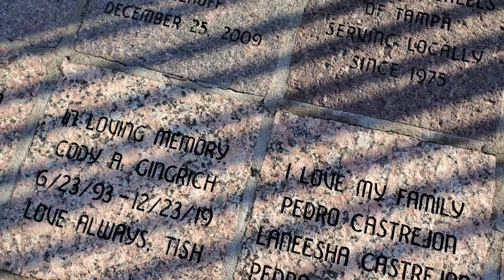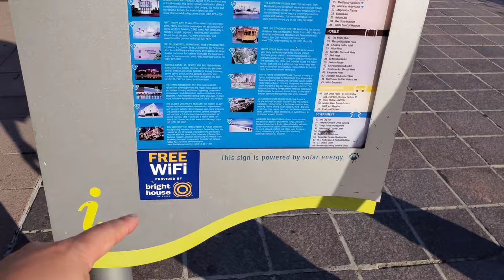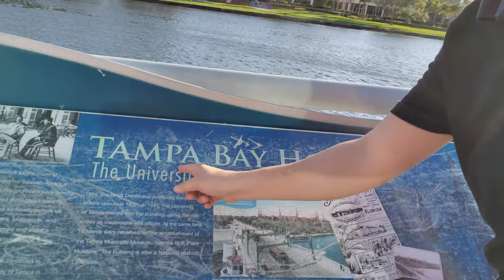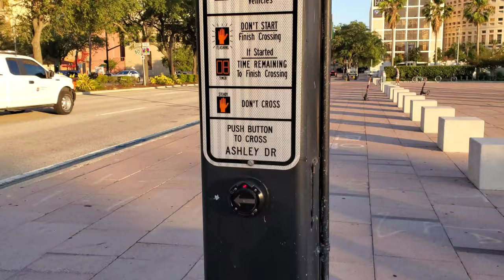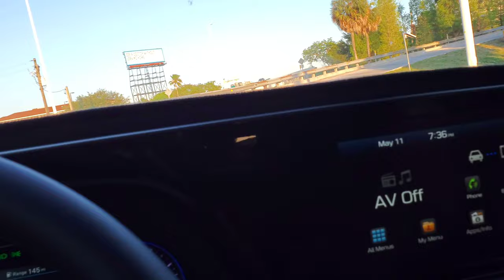Khmer vlog#118 Visit Curtis Hixon Waterfront Park, Downtown Tampa Florida